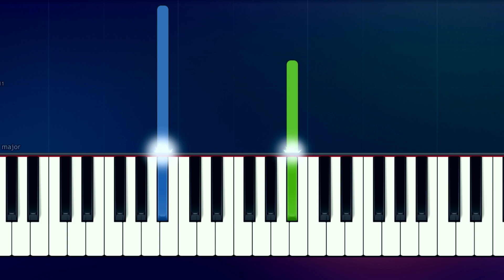madison beer - dear society (Piano Tutorial)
How To Play "dear society" by madison beer  (Piano Tutorial / Piano Lesson)